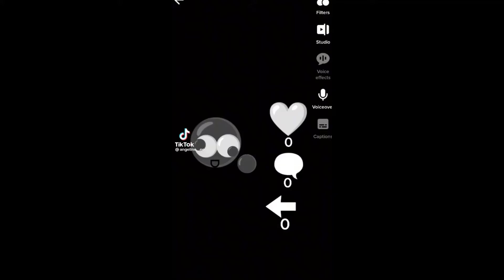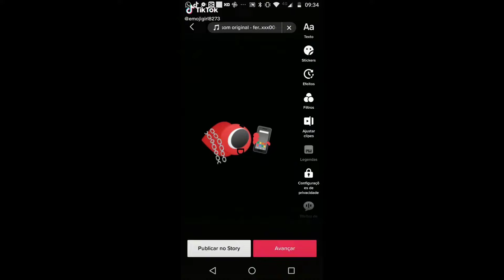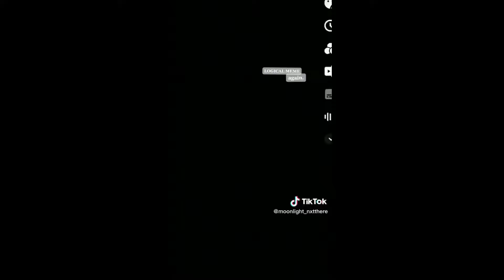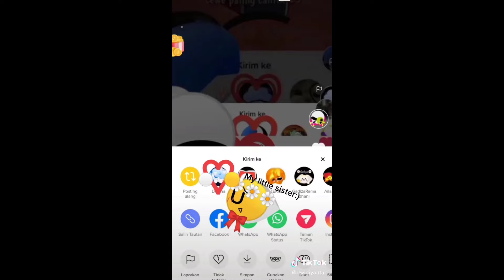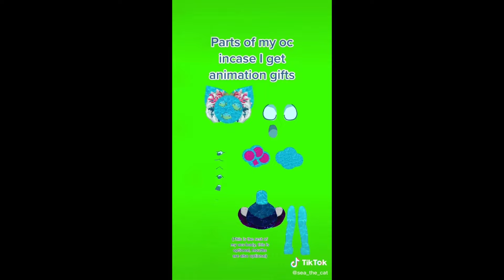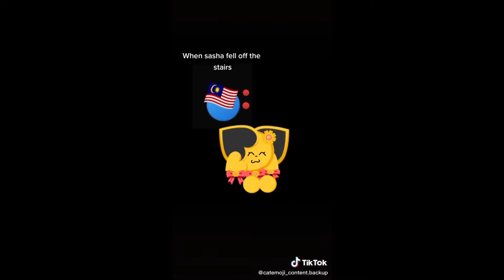Emoji Cat TikTok Compilation😸😸😸 #238